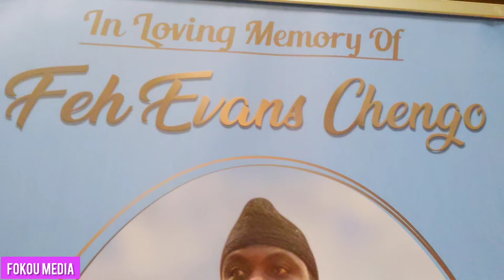Funeral service of Feh Evans Chengo in Johannesburg South Africa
Feh Evans Chango is the son of pa chengo Martin and mama chengo Magdalen was born in Bamenda on the 02 January 1979 - share the funeral service in Johannesburg south Africa with me alphonse fokou south African youtuber.
kindly watch this video till the end